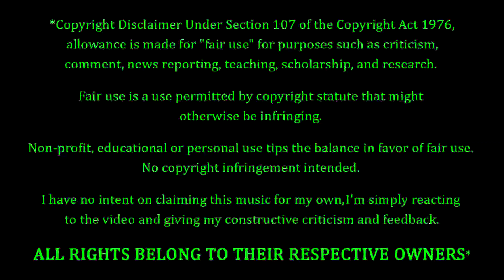Candlebox - Steel & Glass REACTION & REVIEW! FIRST TIME HEARING!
Candlebox Fans. FEELIN' YOU!!! Making their debut on the channel to-NIGHT, we have Candlebox with a song entitled "Steel & Glass". How's this one gonna go? Only one way to find out...

10 = Perfection (Unobtainable)
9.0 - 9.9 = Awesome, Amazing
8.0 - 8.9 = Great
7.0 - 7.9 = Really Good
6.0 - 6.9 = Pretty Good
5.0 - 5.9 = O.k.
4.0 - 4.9 = Not So Good
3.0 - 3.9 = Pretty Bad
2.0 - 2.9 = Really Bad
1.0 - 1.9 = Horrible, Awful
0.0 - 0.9 = A Travesty, An Affront To Nature

P.O.Box #355
19360 Rinaldi St